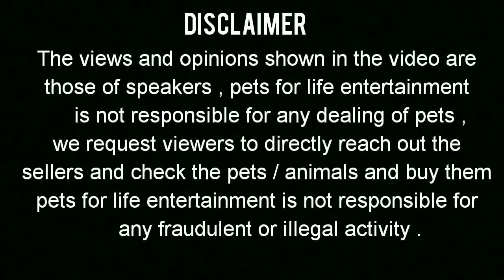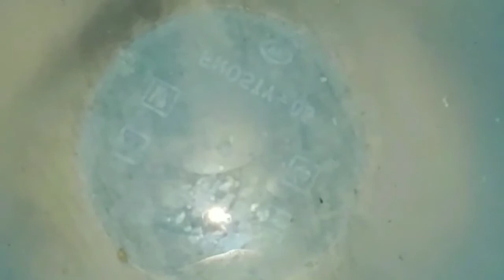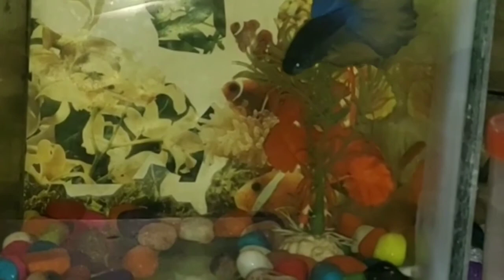Betta fish breding proces step by step How to breed Betta(figter)fish. Inspired by FSA ENTERTAINMENT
Hi friends

This video is all about complete process of Betta fish breeding, how to breed Betta (fighter) fish.

If you guys found this video interesting